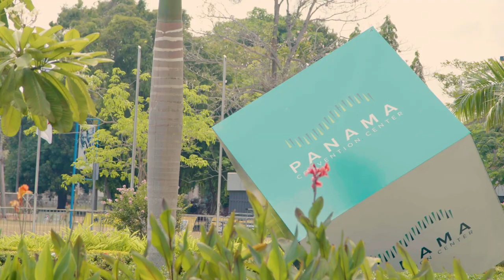Entre Bastidores de Nuestra Reunión Anual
En el Centro de Convenciones de Panamá se ultiman los preparativos para la Reunión Anual del BID y BID Invest 2023